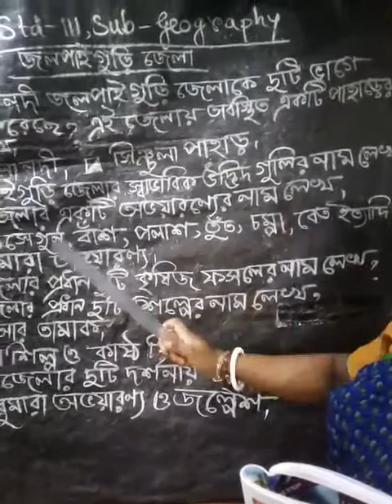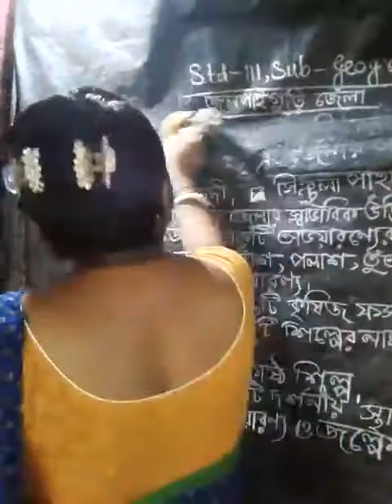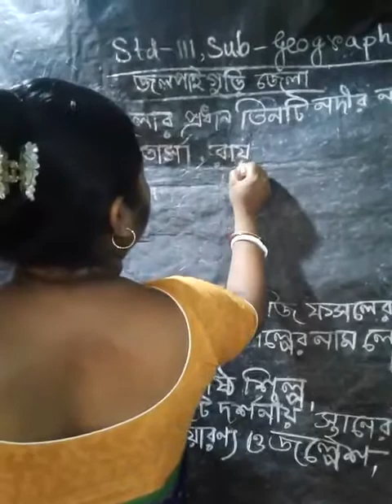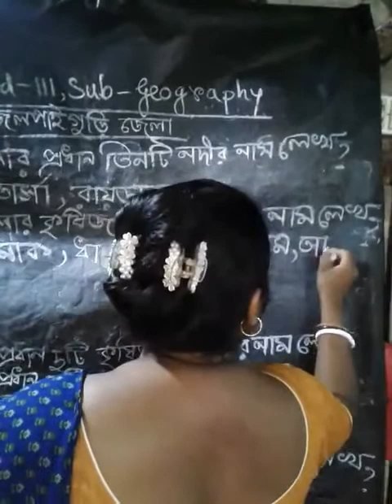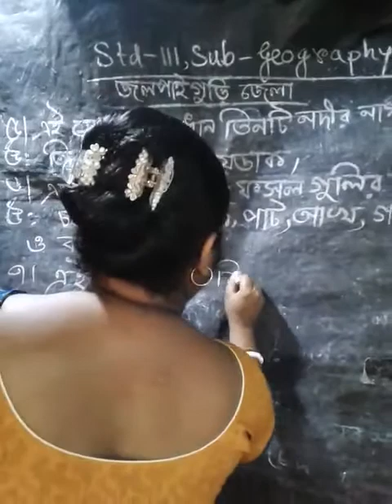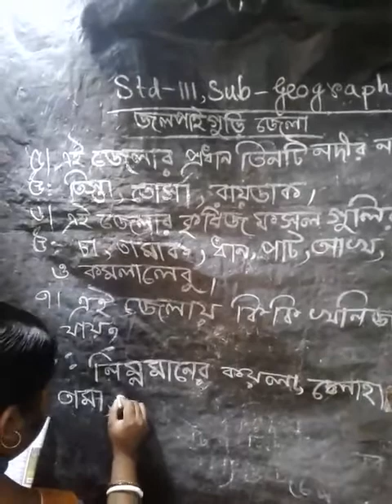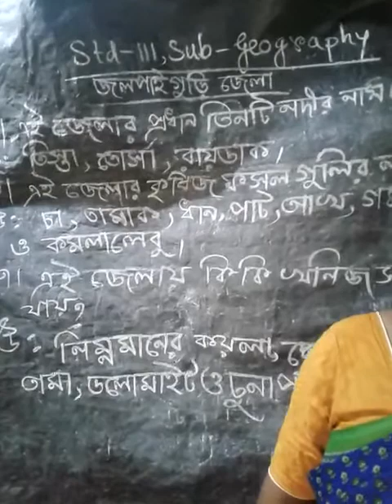E class, Geography, Std-lll (35)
Geography, Std-lll (35)